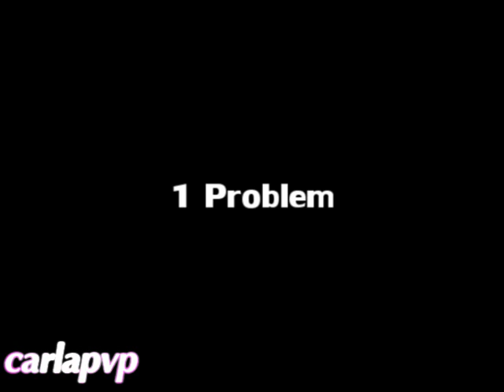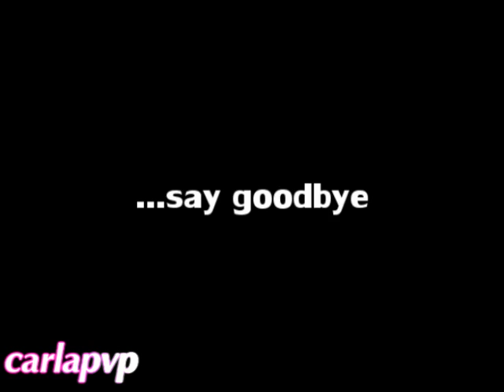Unconditional Love (The Last Episode - promo) HQ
READ THIS:::

this is the final countdown...
just 5 more episodes for the end of the most Dramatic movie I ever done! xD

What will happen at these three diferent people...?